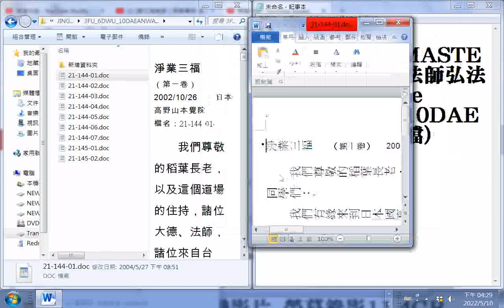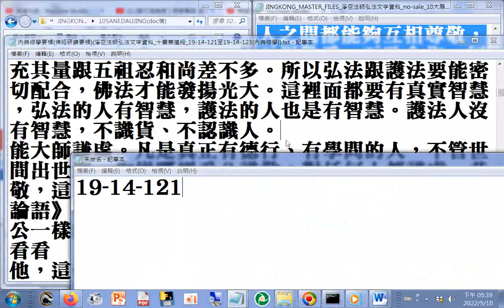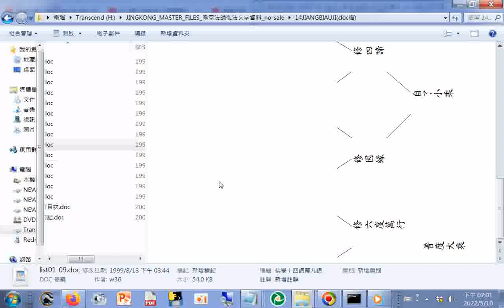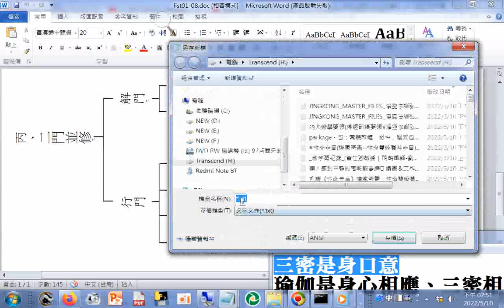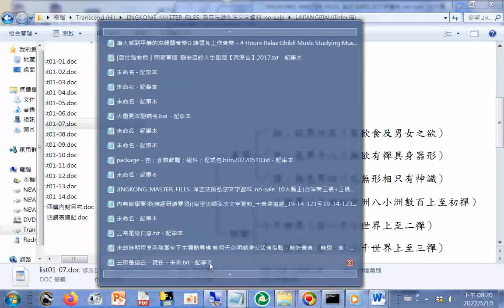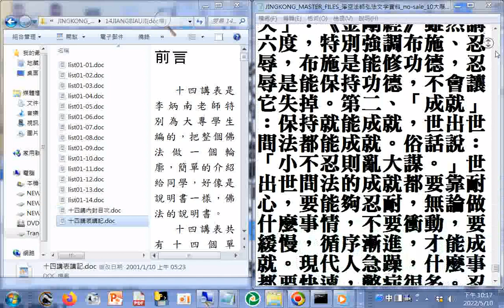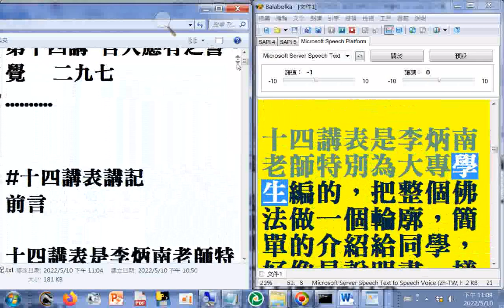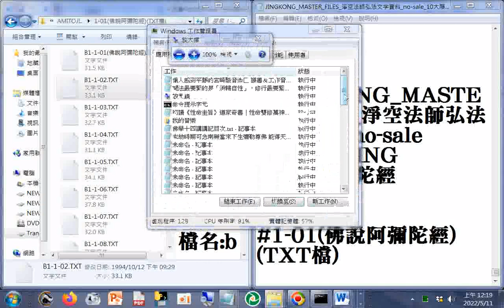20220511JINGKONG MASTER FILES 淨空法師弘法文字資料 no sale 10大願王含淨業三福+三福六度十大願王+四大天王+佛說八大人覺經+佛說十善業道經+十四講表講記+聲音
+聲音: 20150422星雲大師說這一切一切，就如佛陀說的，都當做是我們修道上的逆增上緣吧